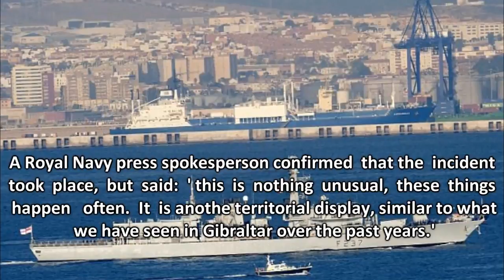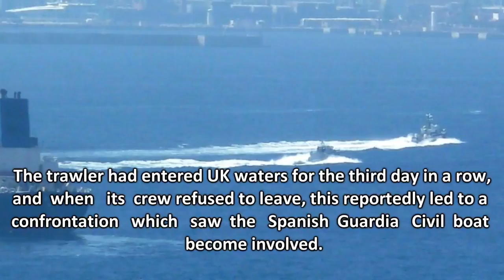Royal Navy ships chase off Spanish trawler which entered UK waters in Gibraltar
Royal Navy ships chase off Spanish trawler which entered UK waters in Gibraltar after brazen incursion which led to a stand-off.

Royal Navy ships chase off Spanish trawler which entered UK waters in Gibraltar after brazen incursion which led to a stand-off. Royal Navy ships have been .

Royal Navy ships chase off Spanish trawler which entered U.K waters in Gibraltar after brazen incursion. Royal Navy ships have been involved in a standoff with .

Gibraltar Squadron RHIB pacing Spanish SVA vessel to prevent incursion into British Gibraltar Territorial Waters (BGTW). Footage taken at maximum zoom (x60)